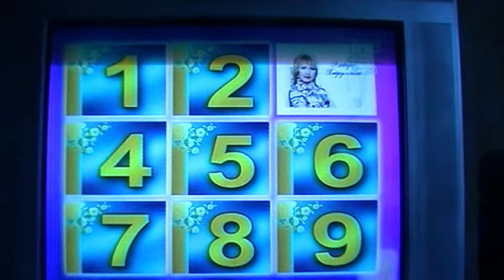MOV037 Флюра Сулейманова Сина миннан салям тапшыруында 5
Флюра Сулейманова